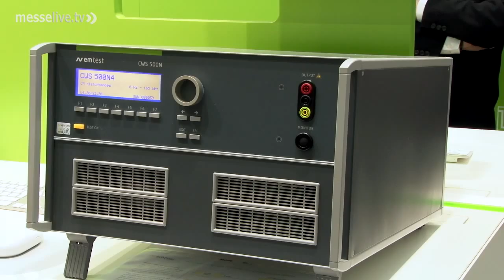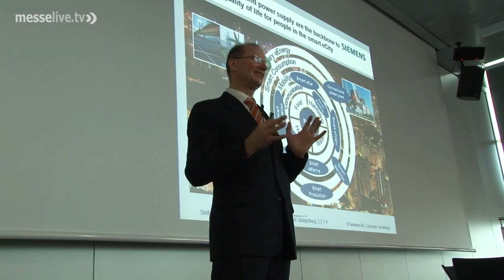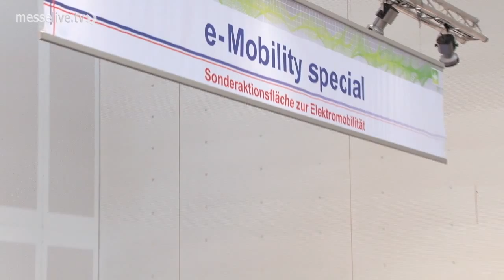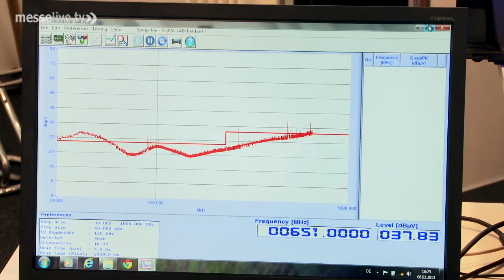EMV 2013 Stuttgart: Future trends for electromagnetic compatibility (EMC)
Electromagnetic compatibility continues to gain in importance as the ongoing development of electronic systems poses evermore questions about electromagnetic behavior. This trend was fortunate for the EMV Exhibition with Workshops in Stuttgart in 2013, as it addressed the latest EMC topics.

Adhering to EMC guidelines ensures the necessary safety and reliability of electronic systems that play an increasing role in our everyday lives. A total of 113 suppliers of EMC equipment, components and services once again seized this opportunity to show their solutions to trade visitors from the EMC sector. Parallel to the exhibition and the forum there were user-oriented workshops providing both specialist know-how and basic knowledge on current EMC topics. In this way the event once again proved itself to be a perfect communication platform between research, product development and application.

The main topic, electromobility, was a constant theme throughout the workshops and also proved to be a hot topic at the exhibition too. The e-Mobility space, organized by EMC Test NRW, was a strong crowd puller, offering exhibits and spontaneous expert lectures.

With its extensive solution proposals and trendsetting topics in electromagnetic compatibility, the EMV Exhibition with Workshops in Stuttgart once again proved itself to be the central meeting point for the EMC sector. The EMV exhibition and congress will take place in Düsseldorf next year from the 11th-13th March, 2014.